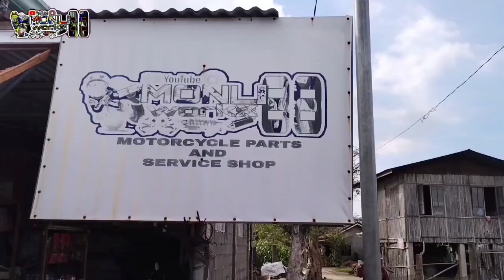NA BENGKONG ANG CLUTCH BELL PATI CLUTCH LINING PLATE || MIO SOUL 115 CARB TYPE || ANUNG NANGYARI?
Hope you enjoy watching my vlog mga lodi...😅😌😇